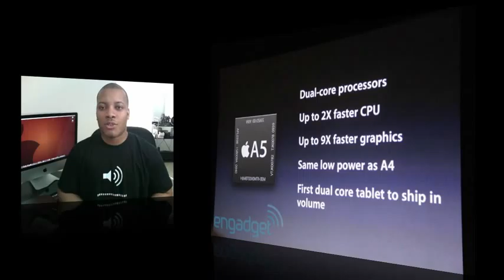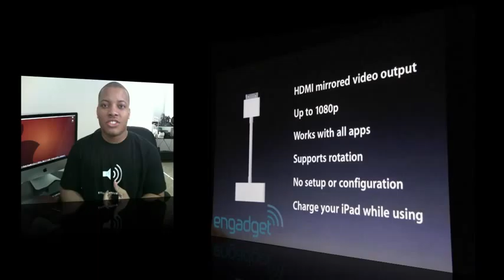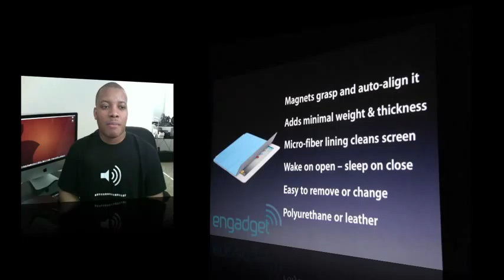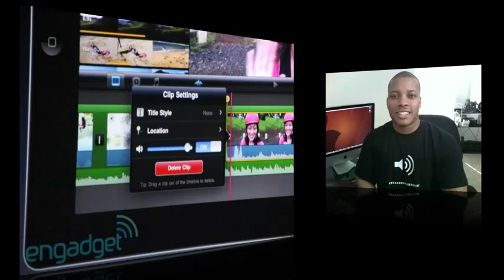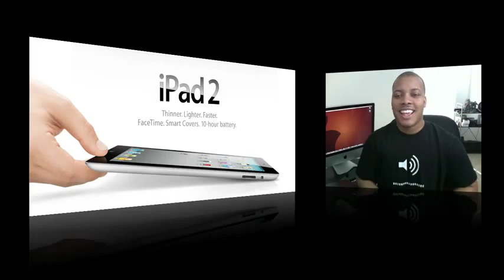FULL:Recap New iPad 2 Event...